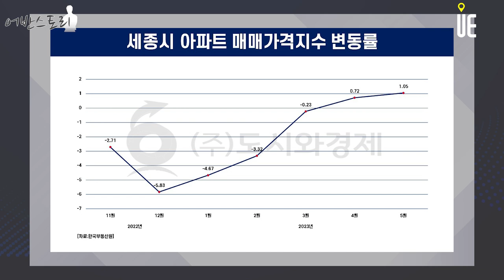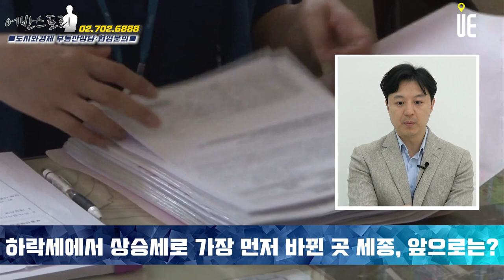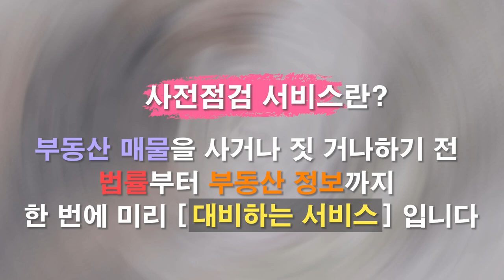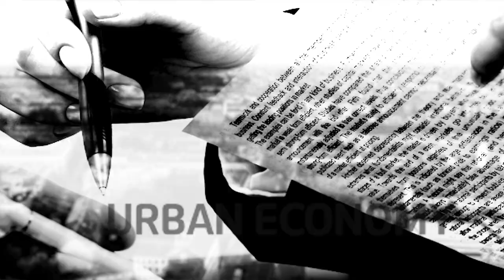지난해 집값 하락률 1위 세종시 아파트값, 가파른 하락세가 다른 지역보다 일찍 시작된 만큼 반등 시점도 앞당겼다!! [어반스토리]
통계청이 1일 발표한 ‘2022 가계금융복지’에 따르면 세종시의 근로소득은 5437만원으로 전국에서 가장 높다.
가구주의 평균 연령대는 낮지만, 세종시 가구당 근로소득 수준이 높다.

2012년 국무총리실을 시작으로 현재 43개 중앙행정기관이 이전을 완료했다. 16개 국책연구기관도 자리 잡고 있다. 가구당 금융자산 역시 1억4555만원으로 전국에서 가장 높다. 서울과 2020년 한 해 동안 아파트 가격이 급격히 상승한 세종시는 가구당 평균 자산이 전국 2위이기도 하다.

세종시는 2022년 금리 인상과 집값 고점에 대한 시장의 분위기와 함께 집값 하락률 1위라는 불명예도 얻었다. 상승세에서 하락세로 가장 먼저 맞이한 곳이다.